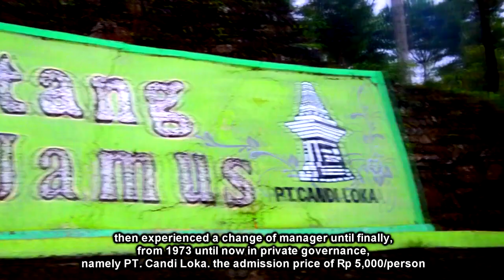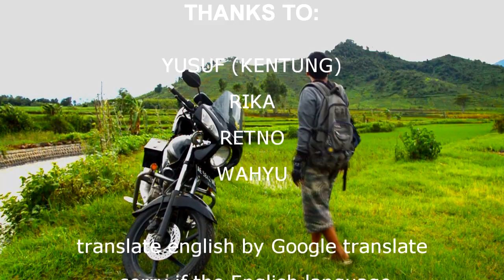6. Borobudur Hill Kebun Teh Jamus Ngawi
Saya akan mengajak anda semua nya untuk mengunjungi borobudur hill di kebun teh jamus yg belum pernah saya kunjungi, walaupun sebenarnya tempat tersebut dekat dengan rumah saya (24 desember 2014)